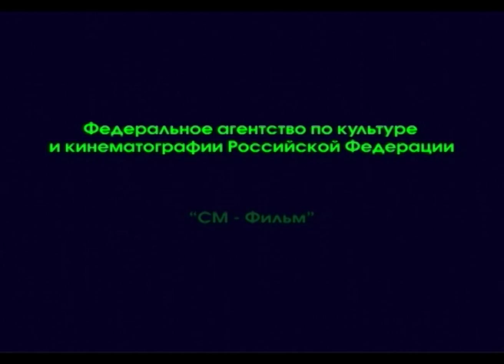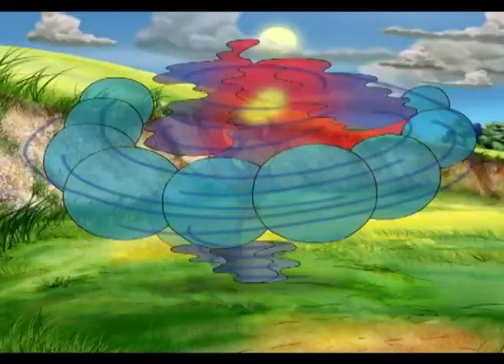ВЫДУМКИ НЮШКИ И ЕЕ ДРУЗЕЙ! Приключения реактивного поросенка. 4 Часть. Фильм в HD. STARMEDIAKIDS